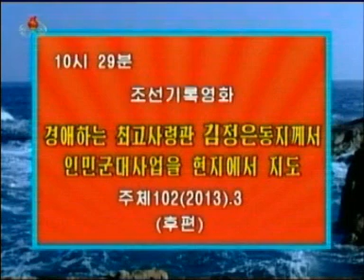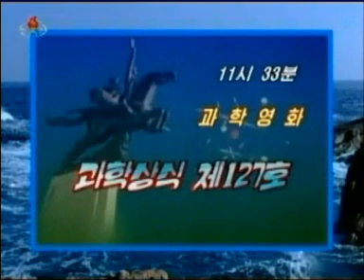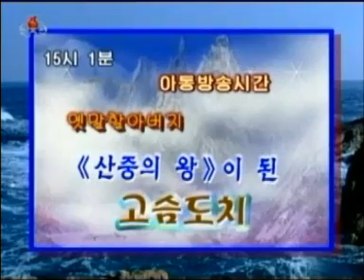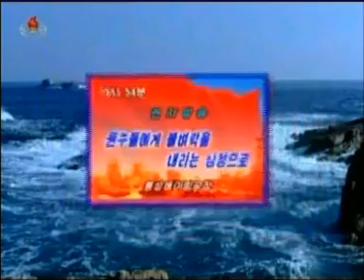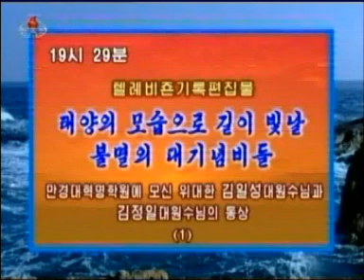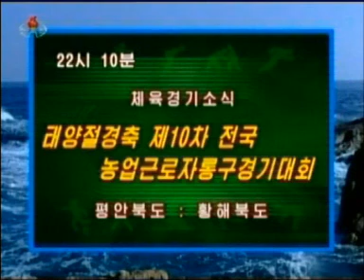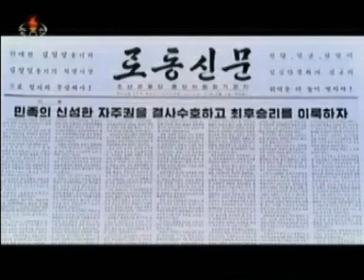KCTV 07 abril 2013 Asi es la tele de Corea del Norte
Carta de ajuste, himno nacional, presentadora, himno a los Kim, programación...
Esto es de 2013 pero ahora sigue igual solo que en HD